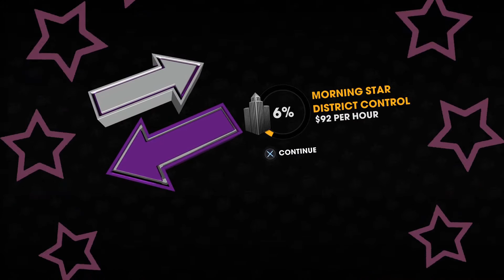SAINTS ROW THE THIRD - PART 4 - POWDER